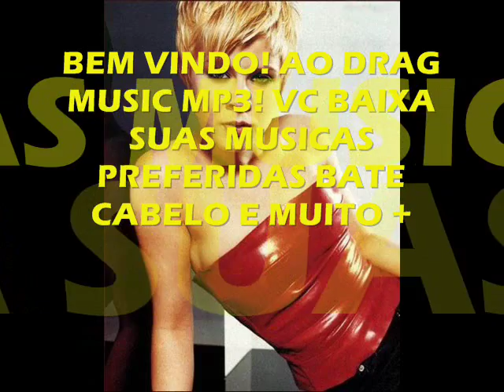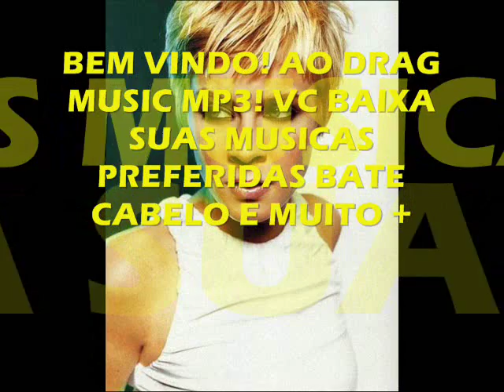Robyn 'With Every Heartbeat'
A COMUNIDADE DRAG MUSIC MP3 AGORA E
A WEB-RADIA ALTERNATIVA MIX DE MUSICA ELETRÔNICA DE TODOS OS TEMPOS
OLA AMIGOS DA COMUIDADE DRAG MUSIC MP3 PARA MELHORAR NOSSO TRABALHO CRIAMOS A RADIO ALTERNATIVA MIX RIO DE JANEIRO AGORA TEMO UM SITE PARA DOWLOADS PELA DIFICULDADE DE ALGUMAS PESSOAS DE OUTROS PAISES QUE NÃO FAZEM USO DE ORKUT FAMOS ESTA ATUALIZANDO NOSSA COMUNIDADE E FAZENDO UMA FÃ PAG NO FACEBOOK NOSSA WEB RADIO ALTERNATIVA MIX RJ TOCAS AS MELHORES MUSICA ELETRONICAS, DO MOMENTO ENTAO VAI LA E CURTA!  NOSSA PROGRAMAÇÃO.
SITE OFICIAL:

SKYPE
  alternativamix-rj
MSN
Nossa emissora se localiza em DUQUE DE CAXIAS --RJ
A RADIO ALTERNATIVA MIX SEMPRE TOCANDO UMA BOA MUSICA DAS MELHORES BALADAS DO EIXO DO RIO DE JANEIRO E SÃO PAULO.
COM ATUALIZAÇÃO DOS MELHORES DJS DO MERCADO.
VENHA FAZER PARTE DESTE TIME DE OUVINTES.

            WEB RADIO ALTERNATIVA MIX RJ
                 MARCELO MARTINS
                       DIRETOR GERAL

DIVULGAÇÃO DA COMUNIDADE DRAG MUSIC MP3 [ORIGINAL] EO NOVO PERFIL, MAIS UMA FORMA DE ENTRETENIMENTO QUE MAIS CRESCE NA INTERNET!! FAÇAM SEUS DOWNLOADS, DE SUAS MUSICAS PREFERIDAS, NÃO FIQUE FORA DESSA!! DUBLA CANTE COM O DRAG MUSIC MP3 [ORIGINAL].
CLICK NOS LINKS DE REDIRECIONAMENTO ABAIXO:
LINK PERFIL:

.JUNTE SE, A NOS NESTE GRANDE TIME, DO PERFIL E COMUNIDADE SEJA UM DE NÓS!!!

ATENÇÃO!!
   SÓ PODERA FAZER  DOWLOAD DAS MUSICAS, SE VOCE  ADICIONAR O PERFIL, E  COMUNIDADE DRAG MUSIC MP3, VOCÊ NA COMUNIDADE TERA OPORTUNIDADE DE BAIXAR OQUE VC QUIZER OU FAZER SEUS PEDIDOS!!
O MSN E PARA TIRAR DUVIDAS NÃO FAZEMOS DOWLOAD PELO MESMO!!
WARNING!
   You can only do DOWLOAD THE SONGS, IF YOU ADD THE PROFILE, AND COMMUNITY MUSIC MP3 DRAG YOU INTO THE COMMUNITY WILL HAVE OPPORTUNITY TO DOWNLOAD WHAT VC quiz or MAKE YOUR REQUESTS!
MSN AND WE DO NOT DOUBT TAKE TO DOWLOAD THE SAME!
ADVERTENCIA!
   Sólo se puede hacer DESCARGAR LAS CANCIONES, si se agrega el perfil y comunidad de música MP3 ARRASTRE EN LA COMUNIDAD QUE SE TIENE OPORTUNIDAD PARA DESCARGAR LO prueba VC o hacer peticiones TU!
MSN Y NO TENER DUDAS PARA DESCARGAR EL MISMO!